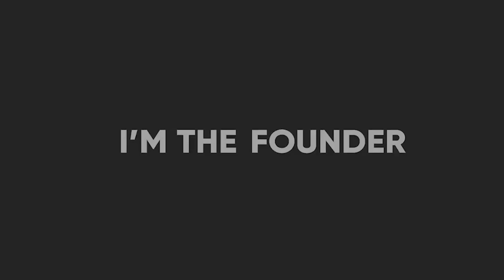Your Customer Service Sucks: The Lost Art of Selling in Retail & Customer Centricity - Martin Newman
Martin Newman is The Customer Champion, working tirelessly to make sure your customer service doesn’t suck. He is a keynote speaker, author, and founder Practicology - a leading e-commerce and multichannel consultancy business.

In Episode #24 we spoke about what companies do wrong when it comes to customer service (I learnt that it all starts from within), what consumer centricity is and how using tech isn’t always the best strategy.  Oh, and we touch on the Metaverse and how that will shape the shopping landscape.

02:27 - Martin’s first job
08:40 - What Martin learnt from his father
12:40 - What is customer centricity?
23:53 - What should flailing retailers be doing now?
31:10 - Mistakes when using tech in customer service
35:34 - Why shop in a store now?
40:14 - How will the Metaverse shape the shopping environment?
44:19 - How leaders can ‘sell’ better
54:10 - What’s keeping Martin awake at night
01:01:04 - How CEOs should be remunerated now

MARTIN NEWMAN

Get in touch if you need help HIRING your senior leadership team